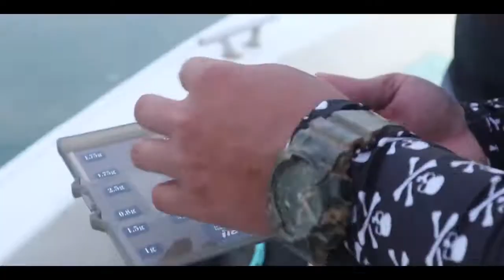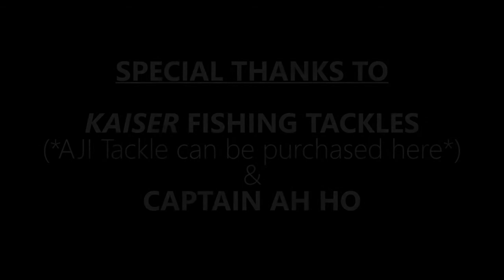Trevally fishing with Small Softplastics(AJI) Southern Islands Singapore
Fishing & Cooking
Fishing
cooking
fish
cook